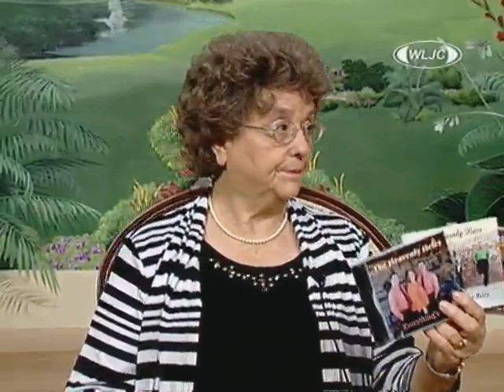WLJC TV Hour of Harvest featuring The Heavenly Heirs originally aired Sept. 21st, 2013